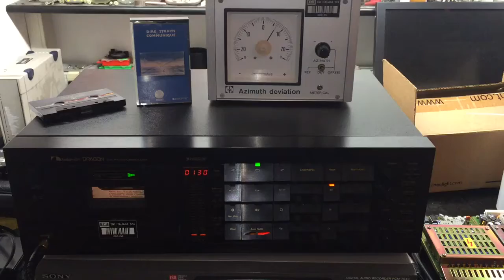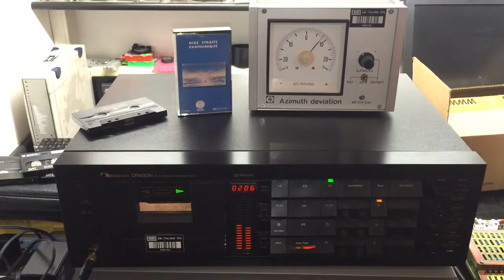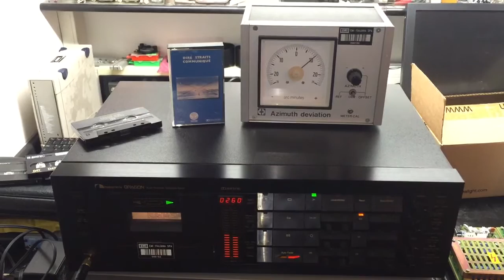Nakamichi Dragon with Transtec azimuth deviation meter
Here it is an ultra rare Nakamichi Dragon customized to work as a reference playback machine in order to evaluate the azimuth deviation of the pre-recorded compact cassette coming out of the production process. It was heavily modified to be as much stable as possible and a Transtec azimuth deviation meter was added, allowing also manual calibration of the azimuth.